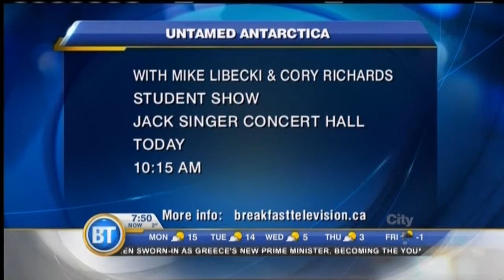National Geographic - January 26th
Explorer Mike Libecki and photographer Cory Richards explain how they conquered Bertha’s Tower for National Geographic’s “Untamed Antartica”